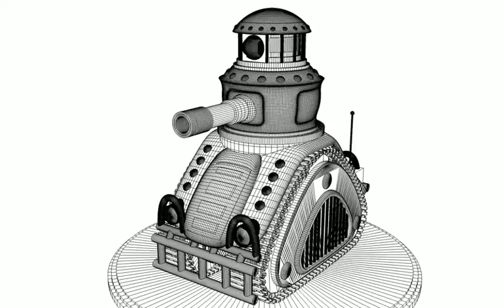Cinema 4D model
Robot tank made in cinema 4D